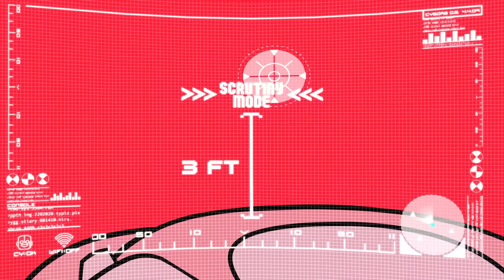Teen Titans Go! | WRESTLEMANIA!!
Are the Teen Titans ready to rumble?!